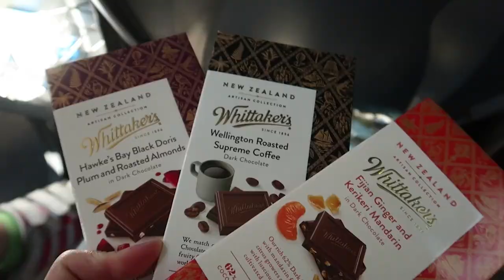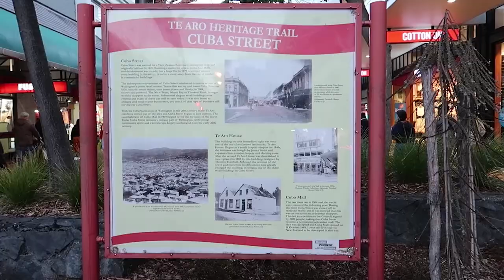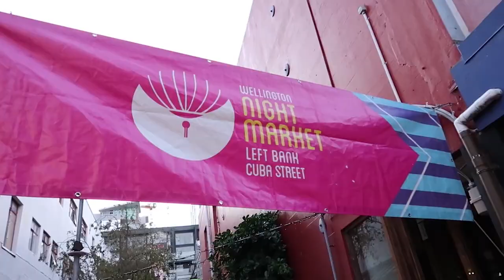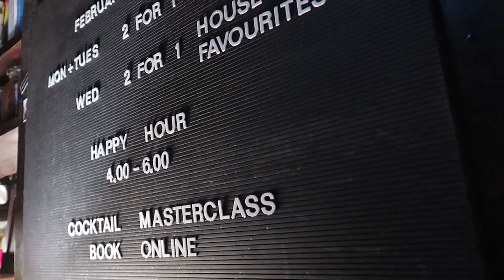NEW ZEALAND TRAVEL VLOG Day 7 | WELLINGTON City Walking Tour | Night Market | Cuba Street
On Day 7 of our adventures in New Zealand, we made the long journey from Taupo to WELLINGTON. After sitting in the car for almost the entire day, we were ready to stretch our legs and explore New Zealand’s beautiful capital. It’s not difficult to see why it was named “the coolest little capital in the world.”

If you’re ever in Wellington on a Friday, don't miss out on the Night Market which takes place on CUBA STREET – one of the most vibrant and best-known streets in the city. There you will find international food vendors, street performers, vintage shops, cafes and bars. It is definitely the heart of the city’s quirky and unique culture.

I hope you enjoy Day 7 of my New Zealand travel vlog series!

Don’t forget to check out what we did on Day 6 of our 16-day adventure visiting the North and South Island:

Cheers!